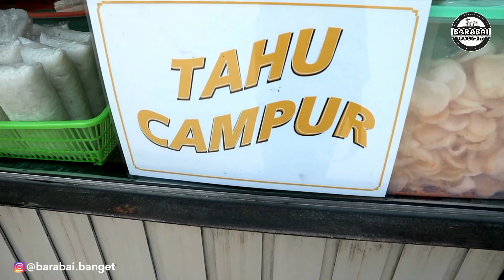Eps 01. KULINERAN‼️ MAKAN TAHU CAMPUR⁉️ BARABAI BANGET!!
Di episode perdana kulineran ini, kita ke tahu campur ya,  langganan mimin sejak 2017. Dulu mimin hampir tiap minggu makan siang tahu campur disini.

Tahu campur Ali Syarif, samping tugu air mancur barabai atau orang sering bilang seberang toko lampu.

Selain harganya yang murah, rasanya juga enak lho ditambah lagi porsinya yang pas, pas banyaknya.

So, tonton videonya sampai selesai. Jika ada kritik dan saran, tulis di kolom komentar ya. Terimakasih.

BARABAI BANGET
mari berbagi keindahan dan keberagaman di bumi murakata